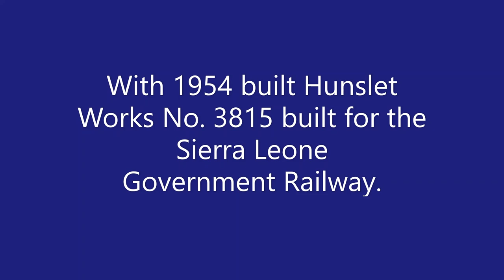Sierra Leone comes to Welshpool!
The Welshpool & Llanfair on May Back Holiday 2004.

We see 1954 built Hunslet works No. 3815 built for the Sierra Leone Government Railway in steam